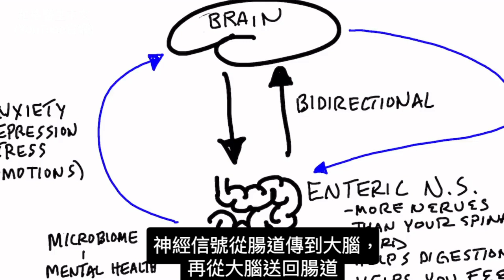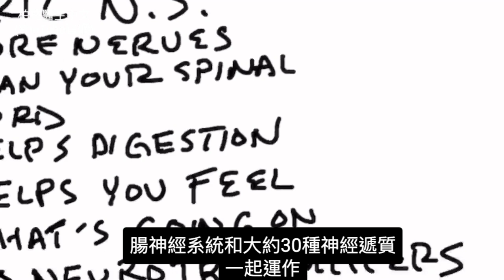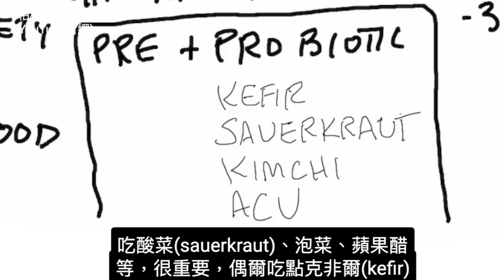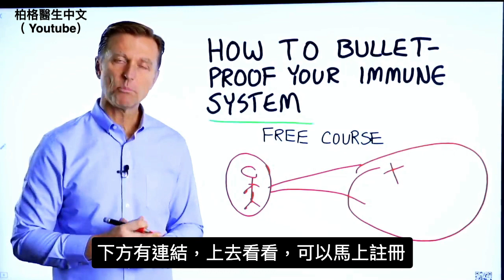腸胃消化是第2大腦,吃益生菌與蔬菜纖維,柏格醫生 Dr Berg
時間標示:
0:00 介紹：腸道是第二大腦
0:15 解釋自主神經系統(autonomic nervous system)
0:50 大腦和腸道如何互相影響
1:31 神經傳遞質(Neurotransmitters)和腸道
2:53 增強免疫力（免費課程限在美國）

柏格醫生dr berg 談大腦和腸道的重要關係

大腦和腸道是雙向的，神經信號從腸道傳到大腦，再從大腦回到腸道

自主神經系統有2主要部分：交感神經(sympathetic)和副交感神經(parasympathetic)。交感神經系統負責“戰鬥或逃跑”應急用，而副交感神經系統負責“休息和消化”狀態

迷走神經(vagus nerve)從腦幹向下到腸道，是副交感神經系統的一部分

自主神經系統的第3部分我很少談論，稱為腸神經系統(enteric nervous system)

腸神經系統中很多神經，多於脊椎神經。

因此，腸道有問題，信號會發送到大腦。
會導致意想不到的症狀，例：
1. 焦慮
2. 沮喪
3. 壓力
4. 行為異常(Schizophrenia)
5. 情緒惡化

大腦有問題（如壓力），會導致腸道出問題，包括：
1. 噁心
2. 胃灼熱(Heartburn)
3. 腹瀉(Diarrhea)
4. 便秘(Constipation)
5. 抽筋
6. 潰瘍(Ulcers)

腸神經系統也涉及約30種神經傳遞質。90%血清素在腸道中產生

整體腸道健康對心理健康非常重要
21% 的 腸躁症(IBD) 與抑鬱症有關

吃大量天然益生菌很重要，例如：
1. 酸奶的克非爾(Kefir)
2. 酸菜(Sauerkraut)
3. 泡菜
4. 蘋果醋

艾瑞克柏格(Dr Eric Berg)醫生介紹：
56歲，脊椎醫生， 他是弗吉尼亞州、加利福尼亞州和路易斯安那州的3州脊椎科醫生，￼執照一直維持有效。他是全球知名的健康生酮飲食和斷食專家，也是《新體型指南》和KB Publishing出版書作者。